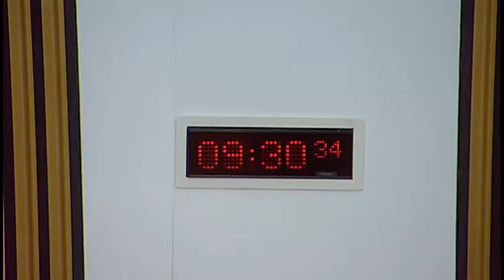Equalities and Human Rights - 2 February 2017